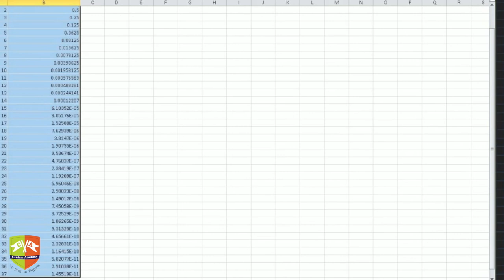Sequences and Series 45 : Solved Example 30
Chapter Name:  Sequences and Series
Topic:  Solved example
Grade: X
Author: Tushar Sinha

Sum of an infinite GP
Diverging and converging series